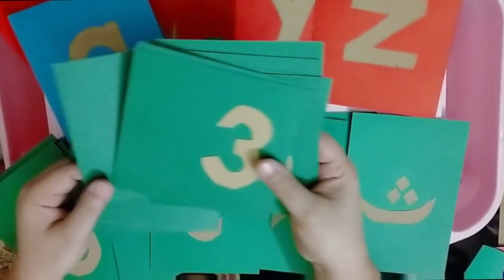How to make sand paper cards game for kids | Kids. Edu